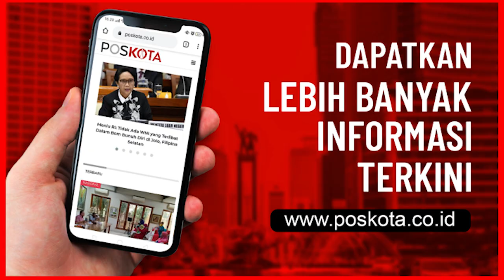Pelaku Pengeroyokan Pemuda di Jalan AMD Tangsel, Ditangkap Tim Vipers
TANGSEL – Pelaku pengeroyokan seorang pemuda dijalan AMD V, Kampung Sawah, Ciputat  ditangkap tim Vipers Satreskrim Polres Tangerang Selatan (Tangsel).

Hal tersebut dibenarkan Kasat Reskrim Polres Tangsel, AKP Angga Surya Saputra.

"Pelaku sudah ditangkap," ujar Angga saat dihubungi poskota.co.id, Selasa (29/9/2020).

Angga menuturkan saat ini pelaku sedang dalam pemeriksaan penyidik satreskrim Polres Tangsel.

"Masih diperiksa (pelaku)," katanya.

Dalam video tersebut tampak seorang lelaki tengah dipukuli sekelompok pemuda lain dan mengakibatkan korban mengalami luka pukulan dan luka tusukan dibagian lengan sebelah kanan.

Video pengeroyokan tersebut mendapat komentar dari Gubernur Banten, Wahidin Halim. Dalam komentarnya dirinya berharap polisi segera mengungkap kasus tersebut.

"Semoga cepat ditangani," ujar Wahidin dalam komentarnya di instagram.(toga/tri)